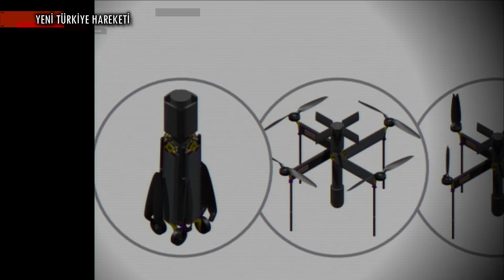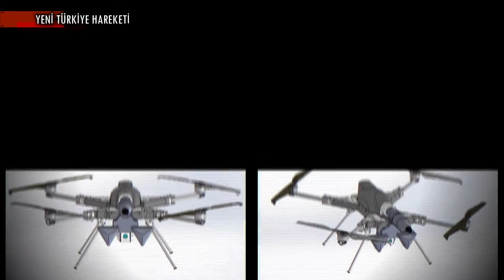ASELSAN’dan Yeni Vurucu İHA Yolda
KISA HABER METNİ :

Aselsan, yeni çok rotorlu mühimmatlı insansız uçan sistem Vurucu İha’yı tanıttı. Vurucu İha, kullanıcı tarafından bilgileri girilen veya keşif ve gözetleme sonucu gerçek zamanlı görüntü alınarak belirlenen hedeflerin, hava aracına entegre edilen harp başlığının infilakı ile etkisiz hale getirilmesini sağlayan tam otonom insansız uçan sistemdir.

BİZ KİMİZ?